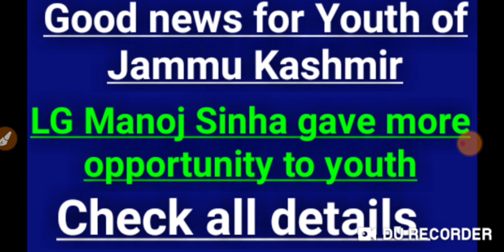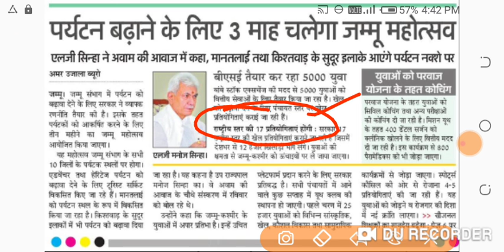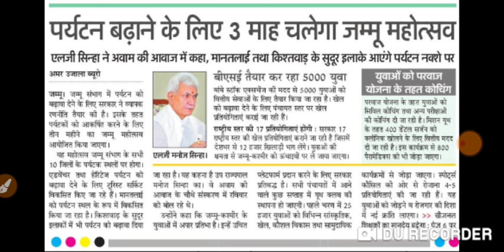Manoj Sinha gave more opportunity to the youth of Jammu Kashmir|new opportunity for youth